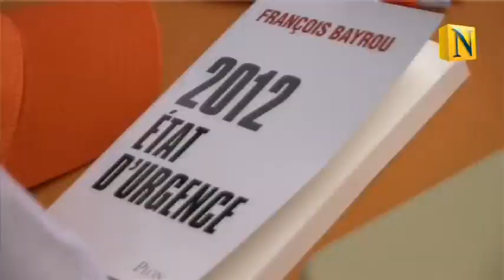MoDem : les femmes au centre des législatives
Sur les sept circonscriptions que compte Marseille, le « Centre pour la France », jadis feu le MoDem, présente six femmes ! Candidate aux élections législatives dans la 5ème circonscription, face à Renaud Muselier (UMP) et Marie-Arlette Carlotti (PS), Hélène Coulomb appelle au « pragmatisme politique » pour sortir des clivages idéologiques.